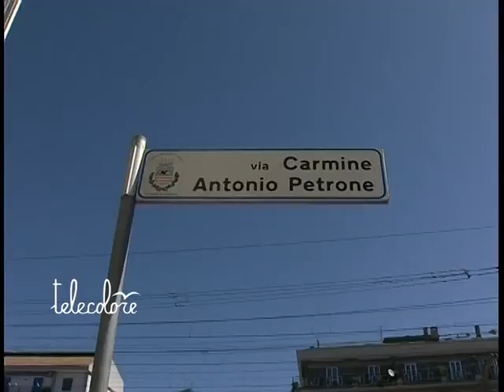TG 260412 Salerno, crollo impalcatura a Pastena: deceduta una donna di 82 anni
Verso le ore 08.00 odierne, in via Antonio Petrone di Salerno, è crollata un'impalcatura di un palazzo in fase di smontaggio al termine di lavori di ristrutturazione eseguiti da una ditta edile salernitana. L'impalcatura è caduta sulla sottostante sede stradale colpendo in pieno RONCA Clara, una pensionata 82enne residente nei pressi, la quale stava rincasando dopo aver fatto la spesa in un vicino supermercato.